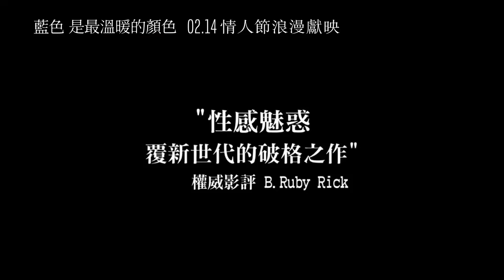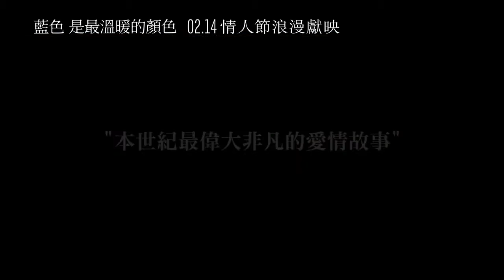《藍色是最溫暖的顏色》 中文預告 情慾難耐篇 2014/2/14上映!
片名：藍色是最溫暖的顏色 Blue Is the Warmest Color
影片類型：愛情/劇情
發行公司：傳影互動